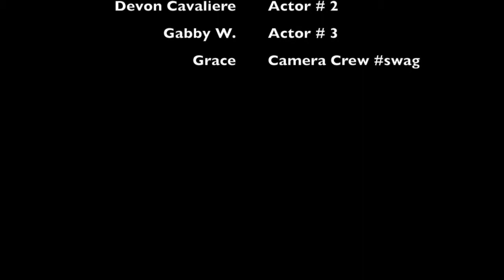Health project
This video is about Health project